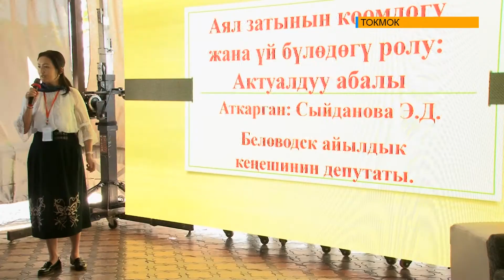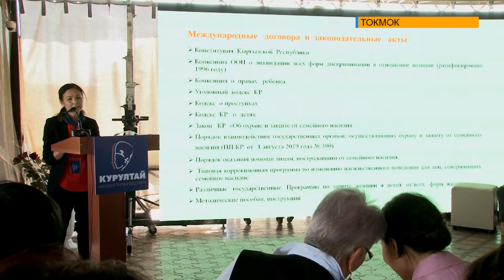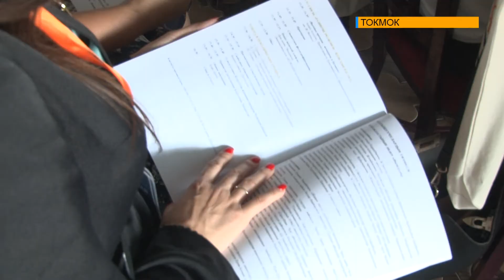АЛГАЧКЫ ЖОЛУ АЯЛДАРДЫН КУРУЛТАЙЫ БОЛДУ